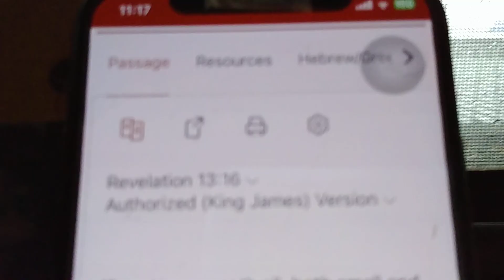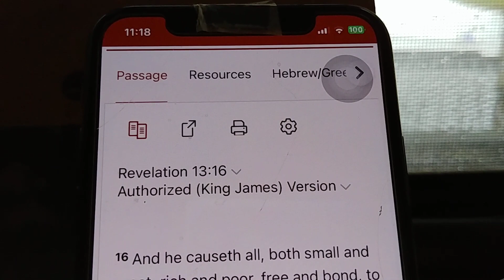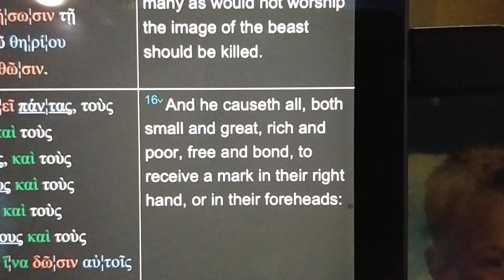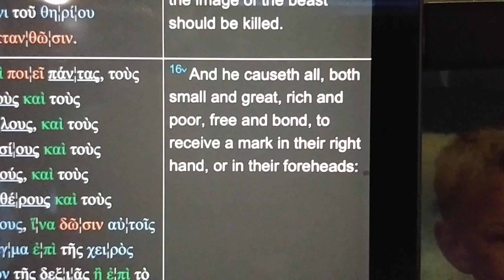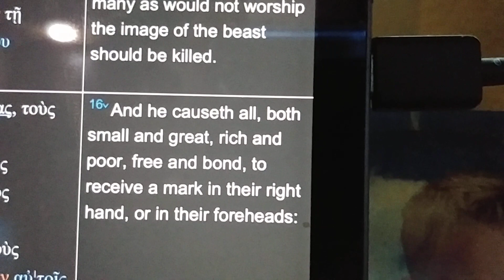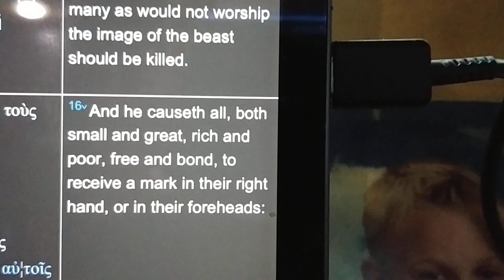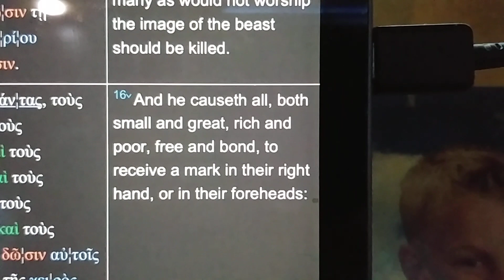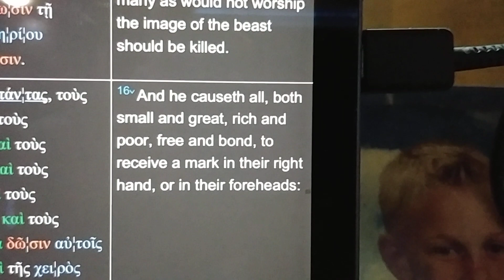The Blind leading the blind Aa398